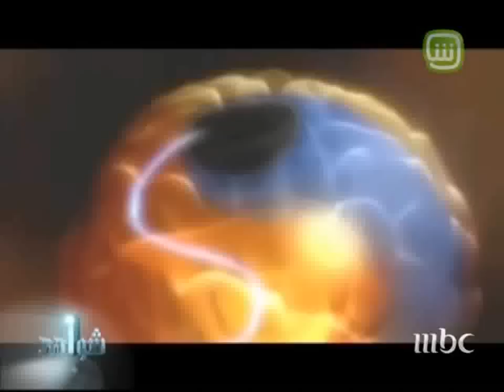Wafa Haddad - Homeopathy - MBC Shawahed Ep.6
Homeopath Wafa Haddad explains some ideas about homeopathy and how it could help improve ones health and well being. Please enjoy this video which also has an example case.